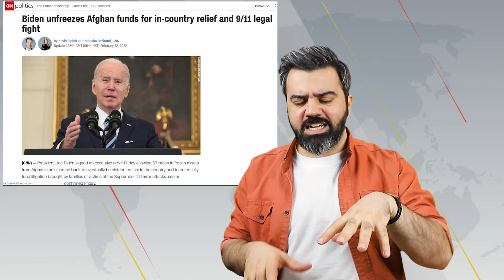چه خبر از افغانستانی هایی که با هواپیما آمریکا رفتند ؟ / اموال افغانستان توسط امریکا مصادره شد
اوضاع وحشتناک افغانستانی های مستقر شده در امارات.  / امریکا نه هزار افغانستانی را در امارات رها کرده است.../ همزمان با اوضاع وخیم افغانستانی های خارج از کشور خبر رسیده که جو بایدن اموال افغانستانی ها را به بهانه یازده سپتامبر مصادره کرده است.